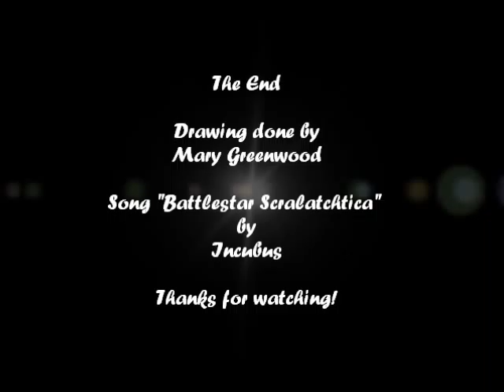Michael Caine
Michael Caine. I'm drawing on new paper and I hate it because I can't layer like I want to. I should have stuck to my old faithful strathmore.